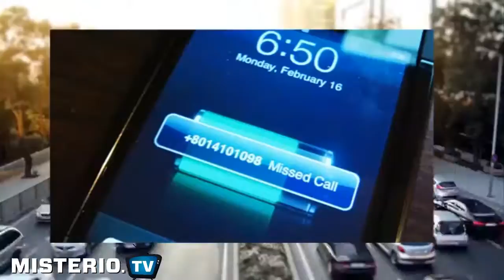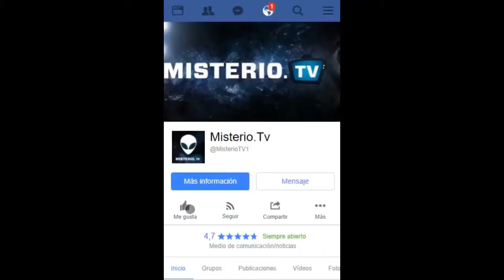5 formas para detectar una persona híbrida